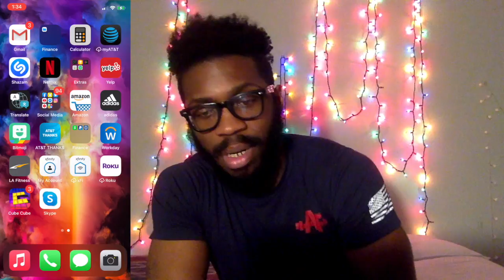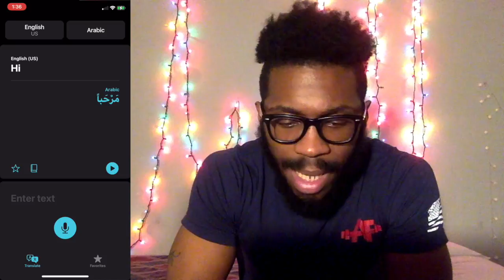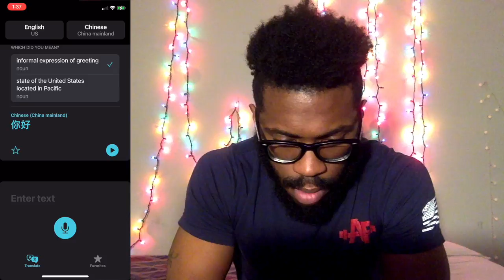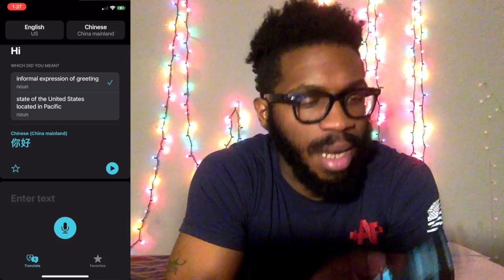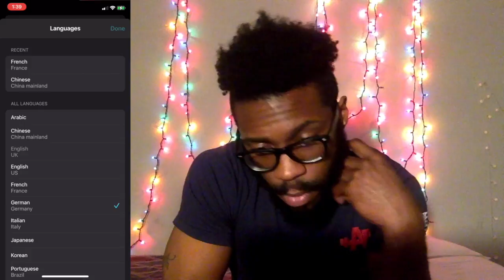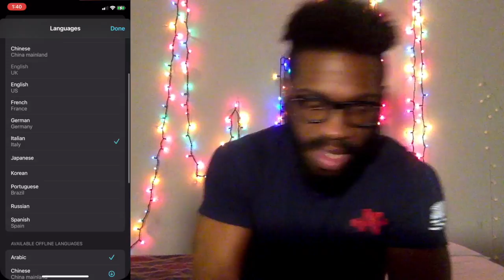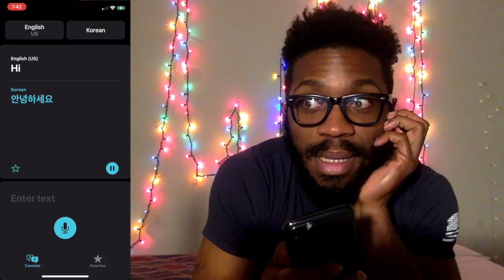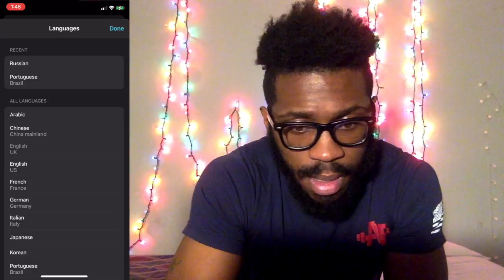Using the 'Translate' app (IOS 14)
Connect with T.Y.